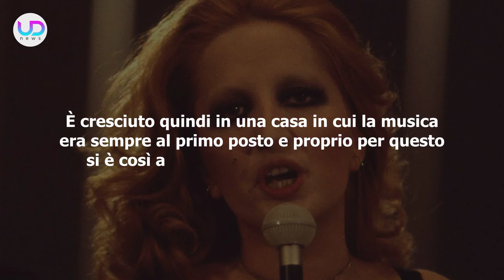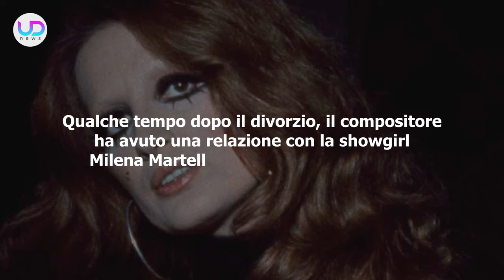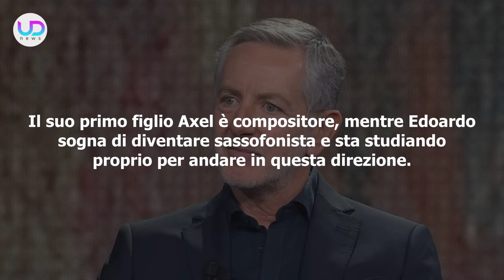Massimiliano Pani: Chi È E Cosa Fa Il Figlio Di Mina!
Massimiliano Pani: il figlio di Mina è diventato anche un compositore e volto televisivo molto amato. Ma ecco tutto quello che c'è da sapere su di lui e sulla sua vita!